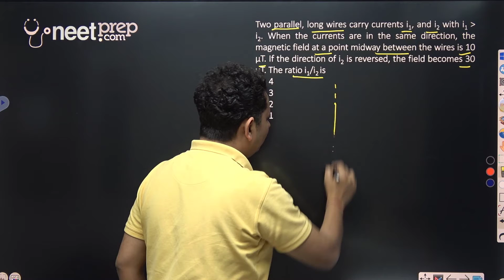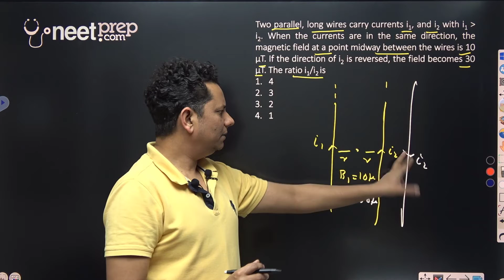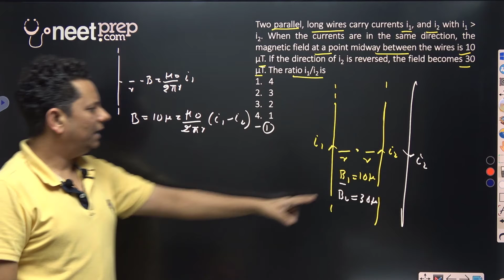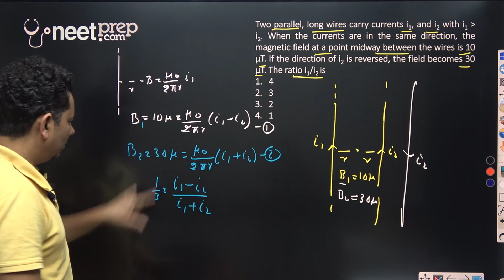HCV: Two parallel, long wires carry currents i1, and i2 with i1 i2 When the currents are in the same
Two parallel, long wires carry currents i1, and i2 with i1 i2. When the currents are in the same direction, the magnetic field at a point midway between the wires is 10 µT. If the direction of i2 is reversed, the field becomes 30 µT. The ratio i1/i2 is
1.   4
2.   3
3.   2
4.   1
Kota Doubt Counter (KDC)